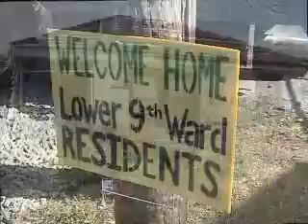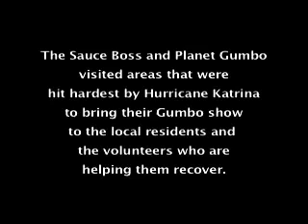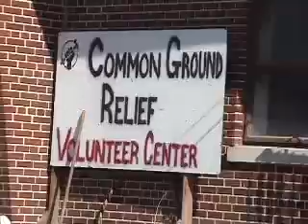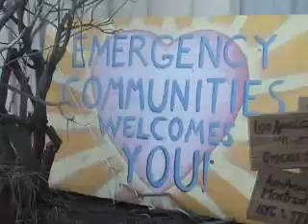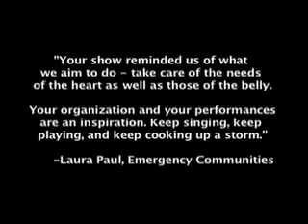The Sauce Boss Performs for Hurricane Katrina Volunteers